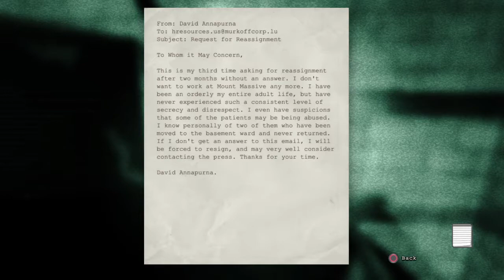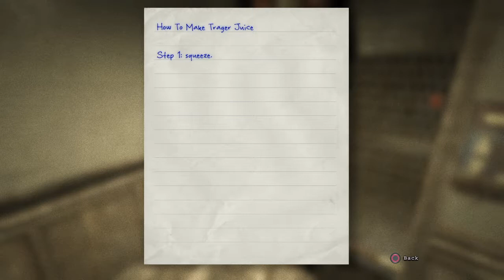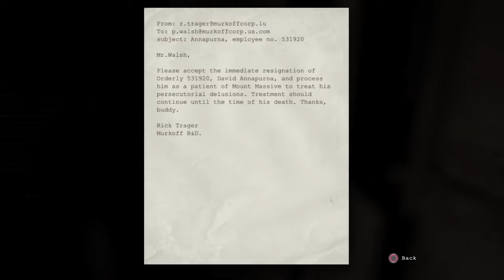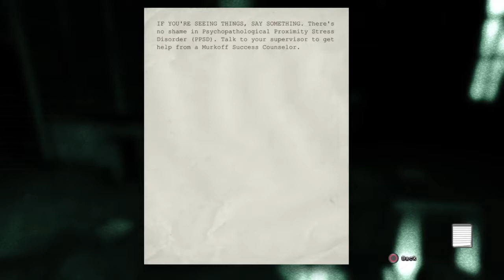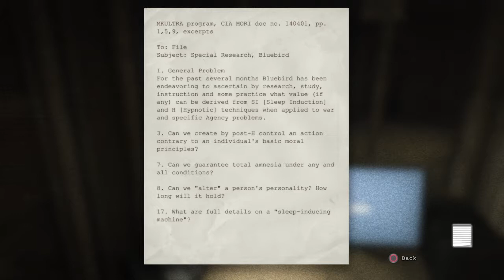Let's Play Outlast pt 4: Why are you Making Otter Suffer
Otter Don't wanna be Burned Alive